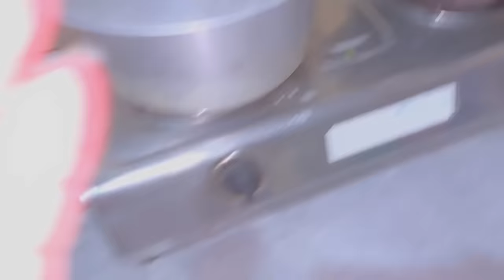⁠@MonuBikomiya. ka Room and Home Tour | Bahut Dino ke baad Monu se mila | Marketing with Monu Deori